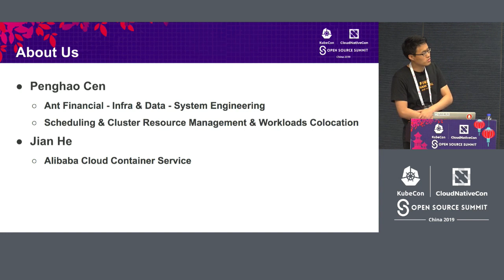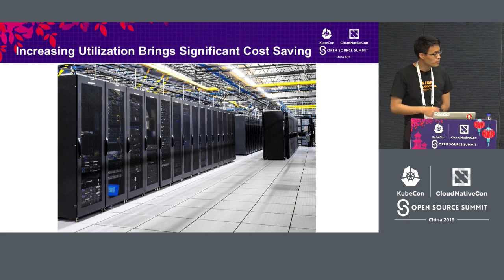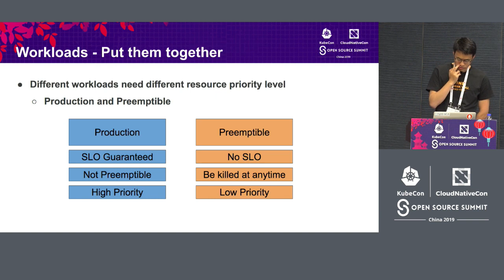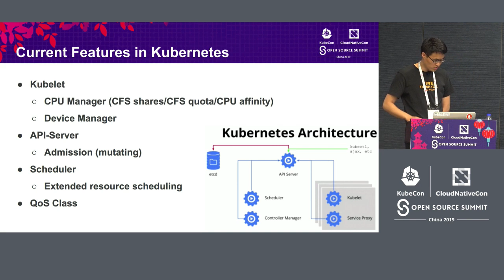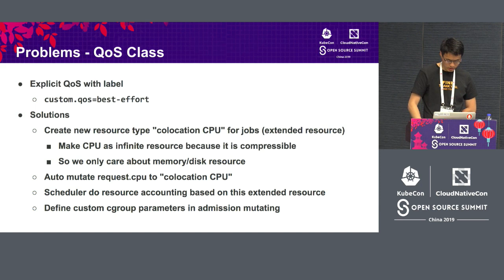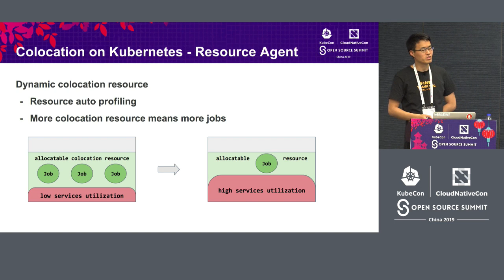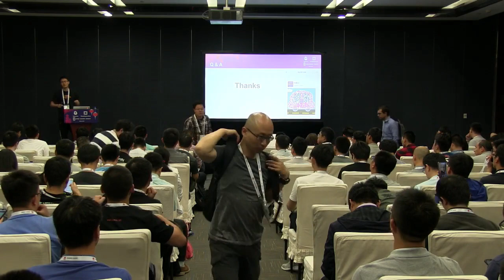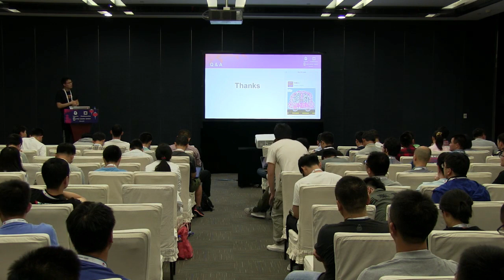Co-Location of CPU and GPU Workloads with High Resource Efficiency - Penghao Cen & Jian He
Co-Location of CPU and GPU Workloads with High Resource Efficiency - Penghao Cen, Ant Financial & Jian He, Alibaba

Users run various workloads in Kubernetes including long running services and AI batch jobs. Normally, GPU machines are dedicated only for AI training and the resource utilization is low in some time.    Have you ever thought about co-locating different kinds of workloads on same node so you can save machines, aka money?    In this talk we will share experience and practices of leveraging co-location mechanism in Kubernetes cluster.    In detail:  Why & how we created a new QoS class from BestEffort?  Why & How we created node level cgroup for batch jobs?  How we use a CRD named PodGroup to achieve gang scheduling?  How we do the utilization evaluation?    In the past months, we build a co-location cluster which has more than 100 GPU (NVIDIA Tesla P100) nodes and more than 500 CPU nodes. We co-deployed both long-running services and AI batch jobs and achieved utilization increase of 10%.